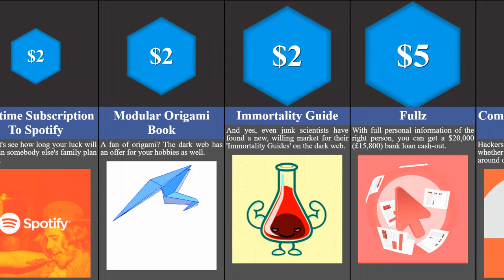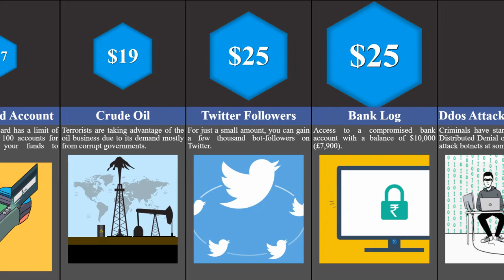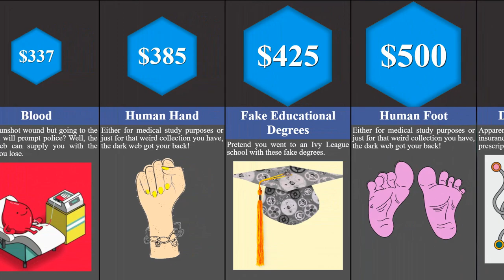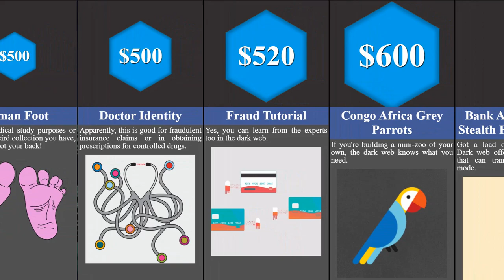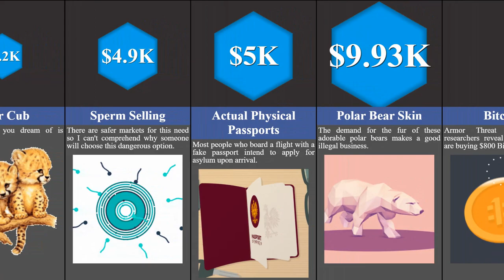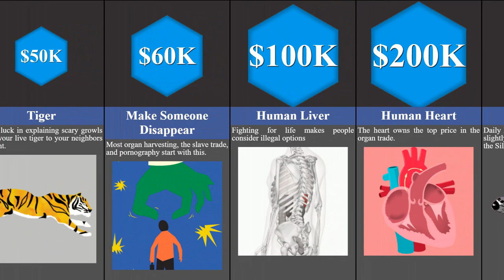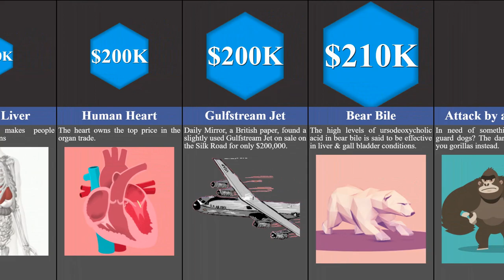Price Comparison: Dark Web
What can you buy on dark web? How much does a fake passport cost on dark web? What about hitman? Learn in this Dark Web Price comparison.
Comparison channel data search interesting probabilities everyday.
Our watchdata is accurate as possible. reigarw comparisons. data dude. abc comparisons. Over time our ranking show can include outdated information. visual chart. rankings hub. data search. data show.